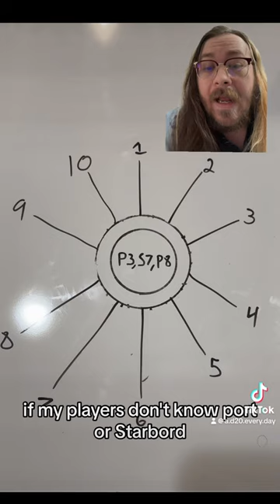Why do you enjoy puzzles in dnd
Do you enjoy puzzles in your TTRPGs? Let me know your experience with puzzle in DnD